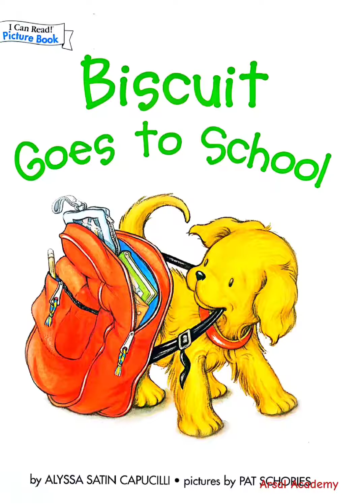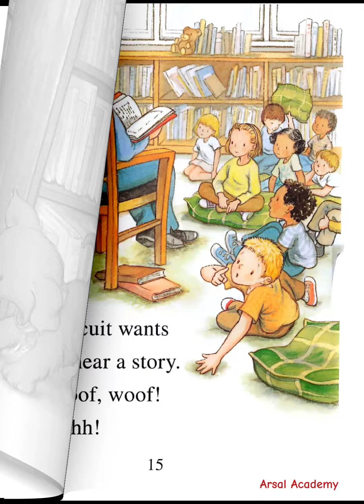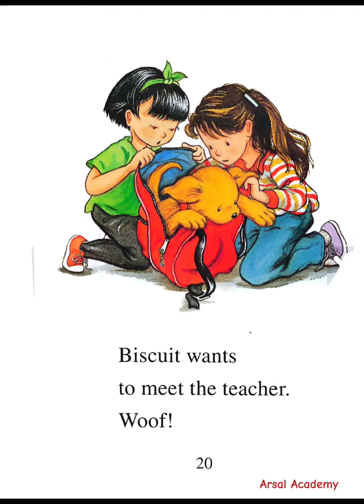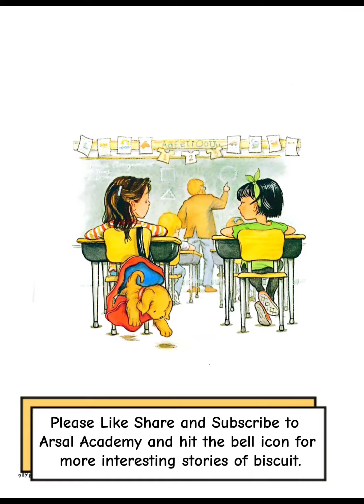Biscuit goes to School | Read Aloud Biscuit goes to School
Biscuit goes to School
Biscuit goes to School story
biscuit goes to school read aloud
English Readers
English stories
learn English through storybooks
story books in english

• Biscuit Goes to School is a story about a dog named Biscuit who goes to school.
• Biscuit initially gets confused about where he is going, but eventually realizes he is going to school.
• Biscuit wants to play ball, hear a story, and have a snack at school.
• Biscuit meets the teacher and the class, and everyone at school likes him.